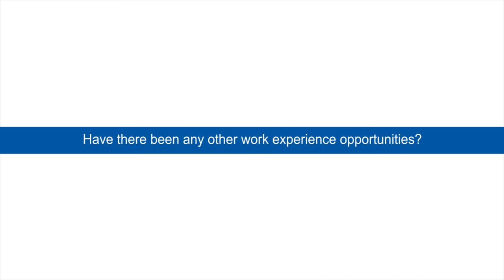Lesley Watson, "Event Placement Experience" - BA (Hons) International Events Management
Find out more about our BA (Hons) International Events Management programme

Lesley talks about all of the event experience opportunities she got on the programme.